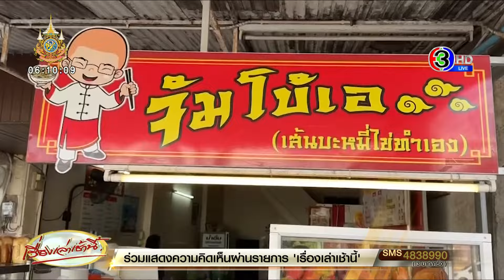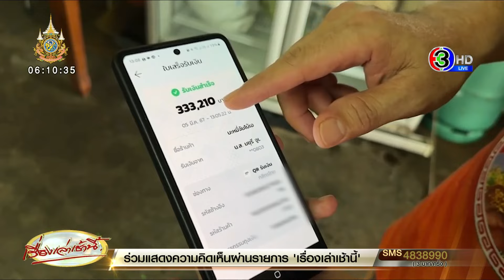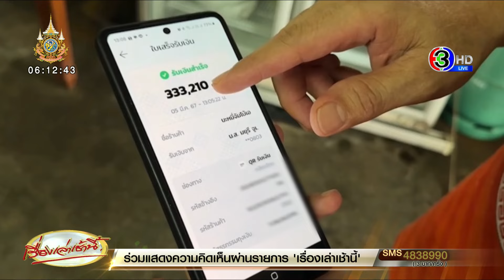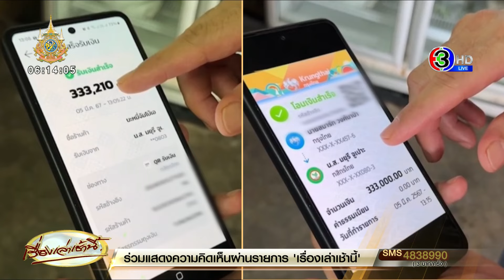จันทบุรีมอบใบประกาศ 'เจ้าของบ้านที่ดี' ให้เจ้าของร้านบะหมี่ คืนเงินลูกค้าโอนเกิน 333,210 บาท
มีเหตุการณ์น่าชื่นชมเจ้าของร้านบะหมี่คนดีเมืองจันทบุรี  ช่วงเที่ยงของวันที่ 5 มี.ค.ที่ผ่านมา  มีชาวจีน 4 คน มากินก๋วยเตี๋ยวที่ร้าน “บะหมี่จัมโบ้เอ” ซึ่งตั้งอยู่ฝั่งตรงข้ามโรงแรมเคพีแกรนด์ ถนนตรีรัตน์ ต.จันทนิมิต อ.เมือง จ.จันทบุรี  โดยทั้ง 4 คนทานไป 7 ชาม เป็นเงินทั้งหมด 210 บาท แต่ตอนสแกนจ่ายเงิน คาดว่าจะกดตัวเลขผิดพลาด ทำให้โอนเงินเข้าบัญชีของร้านบะหมี่ไปถึง 333,000 บาท  เจ้าของร้านมาเช็กยอดแล้วพบว่ามีเงินโอนเกินมา ก็รีบวิ่งออกไปตามลูกค้าชาวจีน และโอนเงินกลับคืนให้ไป

 ผู้สื่อข่าวไปสอบถามนายสมาร์ท วงศ์นาป่า อายุ 49 ปี เจ้าของร้านบะหมี่จัมโบ้เอ  ซึ่งกำลังช่วยกันกับภรรยาและลูกจ้าง ทำบะหมี่ให้ลูกค้าตามปกติ หลังจากลูกค้าว่าง ก็มีโอกาสเล่าเรื่องราวให้ฟังว่า ช่วงเที่ยงวันที่ 5 มี.ค. ตนเปิดร้านตามปกติ  มีลูกค้าซึ่งเป็นพ่อค้าพลอยชาวจีน  4 คน เข้ามาสั่งบะหมี่นั่งทานในร้าน  ทานกันไป 7 ชาม ราคาชามชะ 40 บาท รวมค่าอาหารทั้งหมด 210 บาท

เมื่อถึงเวลาชำระเงิน ลูกค้าได้ขอโอนเงินผ่านแอปพลิเคชั่นธนาคาร  จากนั้นก็เดินออกจากร้านไป  แต่เมื่อตนมาเช็กดูยอดในบัญชี  ก็พบว่า ลูกค้าโอนเงินเกินเข้าในบัญชี  333,210 บาท   จึงรีบวิ่งออกไปเรียกลูกค้ากลุ่มนั้น เพื่อจะขอโอนเงินคืน ซึ่งขณะนั้นลูกค้ายังเดินออกไปไม่ไกลมากนัก  โดยโอนเงินคืนผ่านทางบัญชีของ น.ส.มยุรี จูเปาะ ล่ามและผู้ช่วยของกลุ่มพ่อค้าพลอยชาวจีน  ซึ่งทางลูกค้าชาวจีนดีใจมาก และอยากจะตอบแทนความมีน้ำใจให้กับทางร้าน  โดยจะมอบเงินให้ 1,000 บาท  แต่ตนไม่ได้รับไว้ เพราะว่าเข้าใจลูกค้าที่อาจจะเผลอกดทำรายการผิดพลาดตอนโอนเงิน  ซึ่งตนเองในฐานะที่เป็นพ่อค้าคนหนึ่ง หากลูกค้าท่านไหนโอนเงินเกิน ถ้าทราบก็จะรีบติดต่อ เพื่อนำเงินคืนให้กับทุกคนอยู่แล้ว  และก่อนหน้านี้ ก็เคยมีเหตุการณ์ลูกค้าลืมแท็บเล็ตไว้ที่ร้านแล้วไม่กลับมาเอา  จนทางร้านต้องออกตามหาคืนให้กับเจ้าของเองอีกด้วย

ผู้สื่อข่าวรายงานด้วยว่า ร้านบะหมี่ของนายสมาร์ท เปิดขายมานานกว่า 8 ปีแล้ว เคล็ดลับคือ เส้นบะหมี่ไข่ที่นายสมาร์ทเป็นคนทำเอง ทำสดใหม่ทุกวัน ในช่วงที่โรคโควิดระบาด  ทางร้านก็จัดทำบะหมี่มอบให้กับบุคคลากรแพทย์และเจ้าหน้าที่ตามหน่วยรักษาต่างๆ

ด้าน ททท.สำนักงานจันทบุรี  , ตำรวจท่องเที่ยว และสภาอุตสาหกรรมท่องเที่ยว จังหวัดจันทบุรี จึงเข้าพบให้กำลังใจนายสมาร์ท วงศ์นาป่า อายุ 49 ปี เจ้าของร้านบะหมี่จัมโบ้เอ  และชื่นชมการทำความดีต่อชาวต่างชาติ   พร้อมมอบประกาศนียบัตร “เจ้าของบ้านที่ดี” ยกย่องความมีจิตสำนึกที่ดี มีความรับผิดชอบในการต้อนรับนักท่องเที่ยว เพื่อสร้างความประทับใจและความพึงพอใจในการเดินทางมาท่องเที่ยว เป็นการสร้างภาพลักษณ์ที่ดีของจังหวัดจันทบุรีและประเทศไทย  เป็นแบบอย่างที่ดีสมควรแก่การได้รับการยกย่องชื่นชม